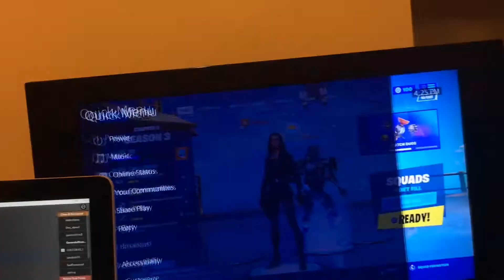My friend delays